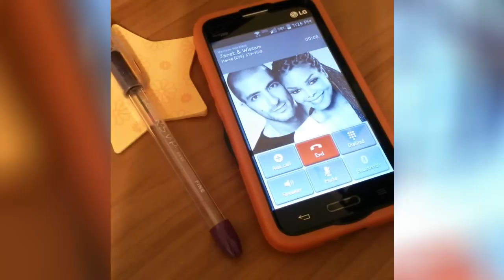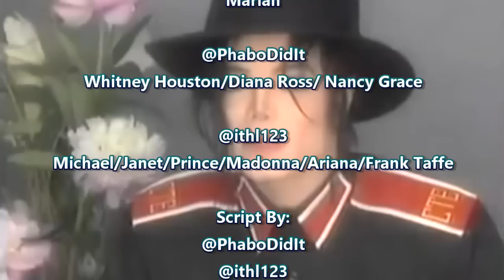(PARODY) The Legends Panel | Britney vs Christina | Part One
PLOT: Britney Spears and Christina Aguilera battle to be deemed legendary or iconic. Will they both be deemed by the panel, or will both be chopped?

We're back!

I'm sorry it's taken so long, but I've been busy with other projects. I'm always going to make time for LP! As long as you all want to see it. :P

As Always, these parody videos are completely inspired by the work of Patti Lahelle/labelleoftheball2 (Got2BReal) and ThisIsMackTV.

(PARODY) | The Legends Panel | Aaliyah vs Beyonce - The Finale (Part 1)

(PARODY) The Legends Panel: Beyonce's Return

(PARODY) The Legends Panel: Rihanna, Amanda Bynes, and Iyanla Vanzant

(PARODY) The Legends Panel: Whitney Houston's Return and Justin Timberlake

(PARODY) The Legends Panel: Beyonce's Superbowl Performance

(PARODY) The Legends Panel: Lady Gaga

(PARODY) The Legends Panel: Nicki Minaj

(PARODY) The Jacksons -- Oprah Interviews The Jacksons

(PARODY) The Jacksons: Everybody's Dream (Episode 2)

(PARODY) - Oprah Interviews The Jacksons (Part Two)

(PARODY) The Jacksons: Everybody's Dream - Moving On Up

MTV Video Music Awards Miley Cyrus We Can Stop Blurred Lines Robin Thicke 2013 Tribute 2009 Parody Got2BReal Michael Jackson Janet Jackson Prince Madonna Whitney Houston Beyonce Superbowl Halftime Performance The Legends Panel Lady Gaga Justin Bieber Justin Timberfake 2013 Wardrobe Malfunction Nipplegate 2004 Britney Spears Mariah Carey Nicki Minaj Patti Labelle Aretha Franklin Ciara ThisIsMackTV Funky Dineva My Hair Is Laid Lipsync Inauguration President 2009 MTV VMA Tribute SNL Saturday Night Live Reaction HBO Documentary Life Is But A Dream Bow Down Grown Woman The Finale The Goodbye Part 2 Katy Perry Rihanna New Single New Video Roar Applause Pour It Up Wrecking Ball We Can't Stop R&B Divas Kelly Price Tamar & Vince Braxtons Real House Wives Of Atlanta Nene Leakes Full Episode SNL Saturday Night Live Life After The Cast of Got 2B Real Nancy Grace Alyssa Edwards Love and Hip Hop Instalok Iyanla Fix Their Life Got 2B Real